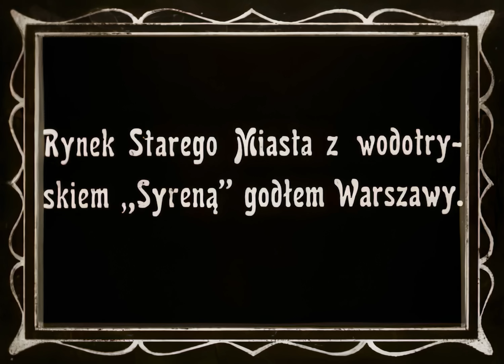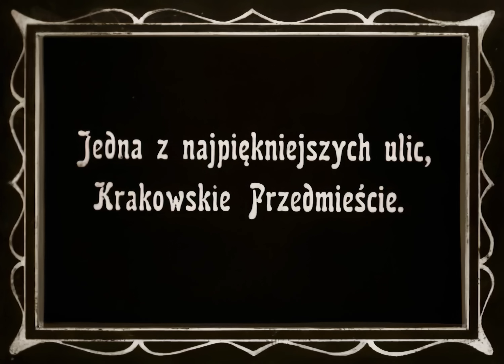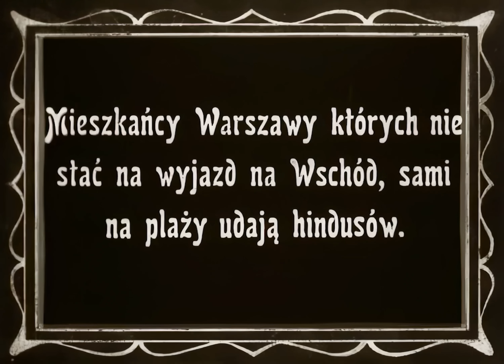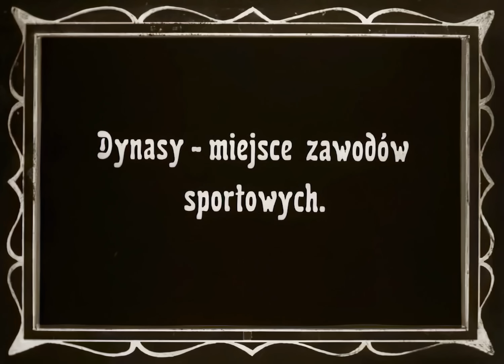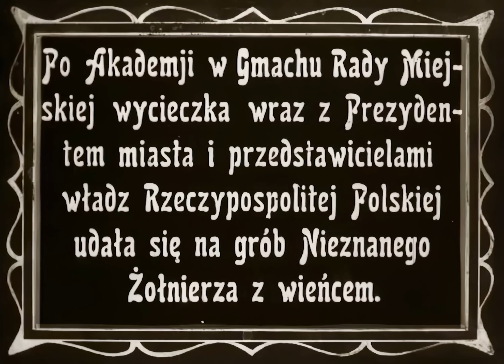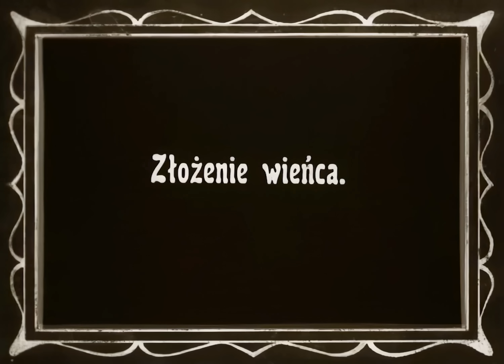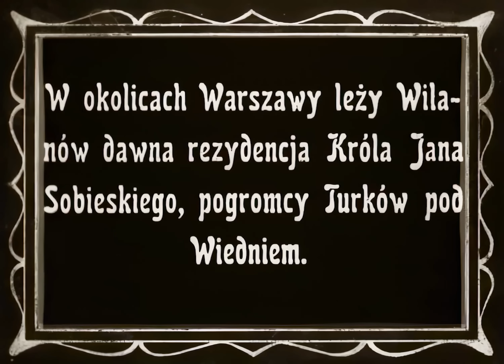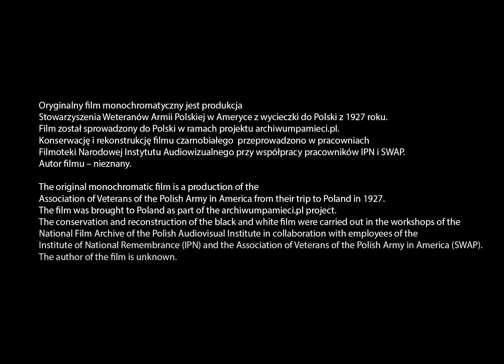WARSZAWA 1927 W KOLORZE | WARSAW 1927 IN COLOR | WARSZAWA PRZEDWOJENNA | 4K 60 fps